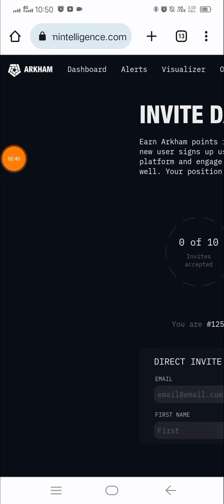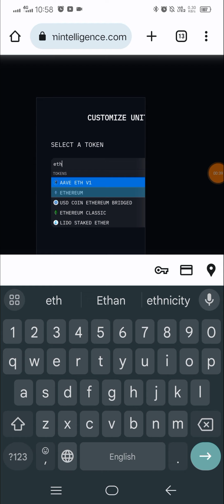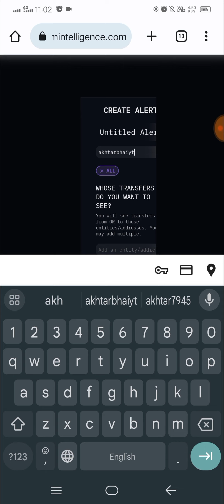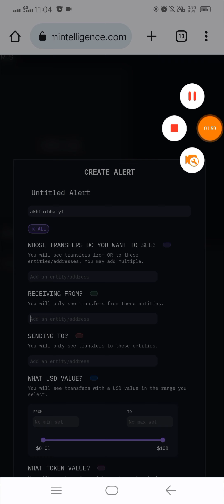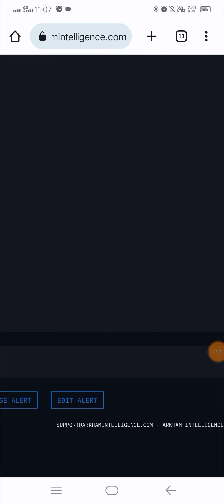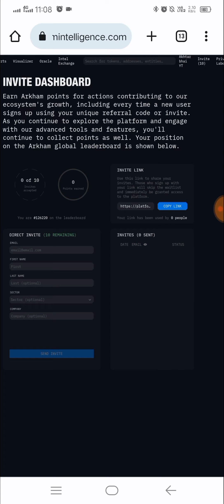Arkham Airdrop • $200 to $500 Profit ✅🔥 • Akhtar Bhai YT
arkham airdrop claim arkham airdrop points Arkham airdrop arkham intelligence arkham (arkm) airdrop arkham intelligence airdrop arkham (arkm) toke.  arkham (arkm) token arkham crypto arkham binance arkham token. arkham (arkm) token launchpad arkham (arkm) sale on binance arkham (arkm) crypto price. arkham binance launchpad all information about arkham (arkm) token arkham (arkm) coinmarketcap. arkham (arkm) price prediction    5 crore arkham arkm token